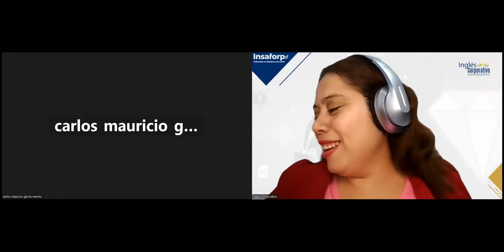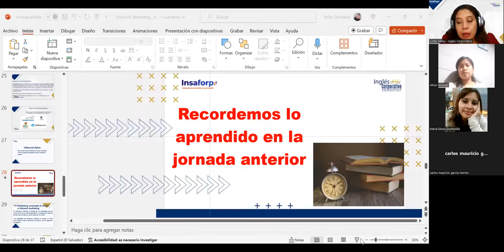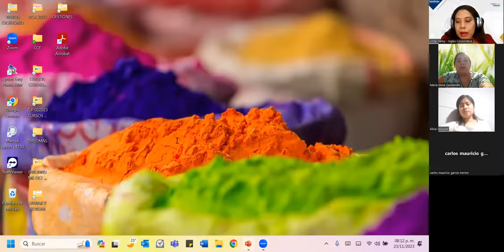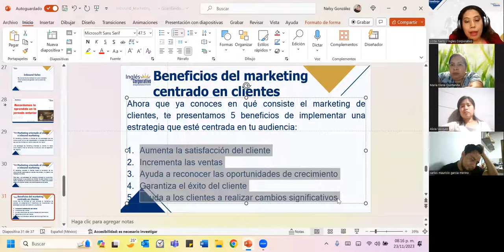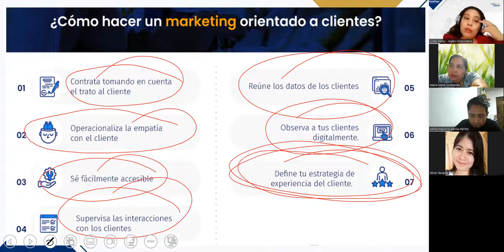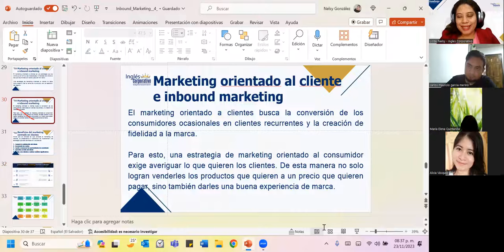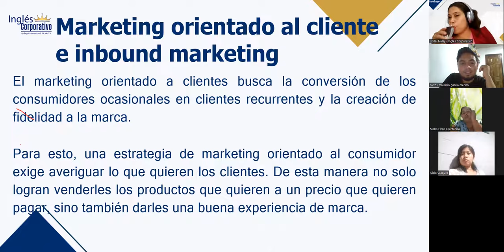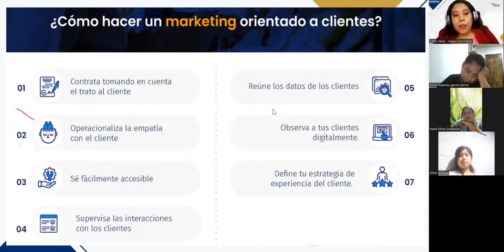SESIÓN 16–23/11/2023– INB-01-8-9-PM-11-2023–GONZALEZ–MARKETING ORIENTADO CLIENTE E INBOUND MARKETING